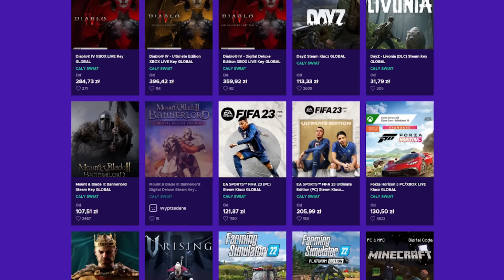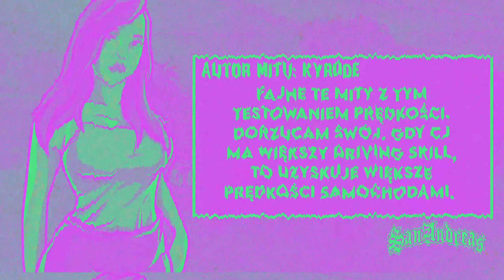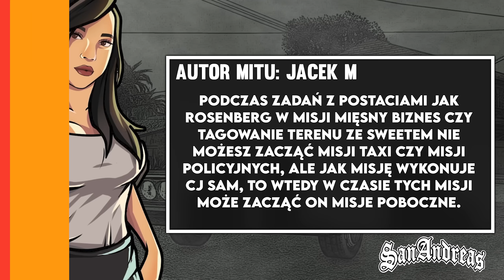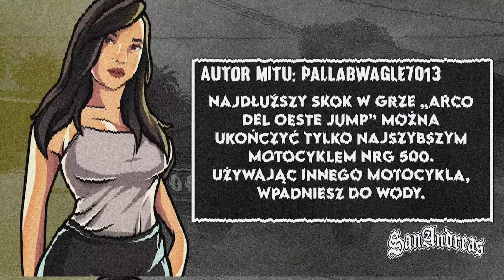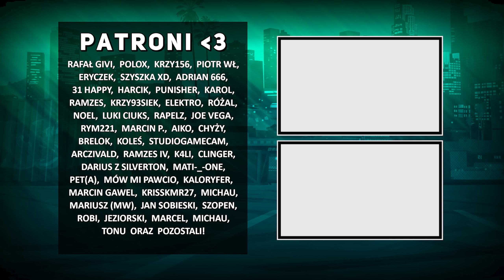WISZENIE NA PRZESZKODZIE = NIEŚMIERTELNOŚĆ? | POGROMCY MITÓW GTA SAN ANDREAS! #131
00:00 Wstęp | Reklama
01:48 Sugestia 01
03:38 Sugestia 02
05:33 Sugestia 03
07:11 Mit 01
09:23 Mit 02
11:02 Mit 03
13:11 Mit 04
16:39 Mit 05
18:08 Zakończenie